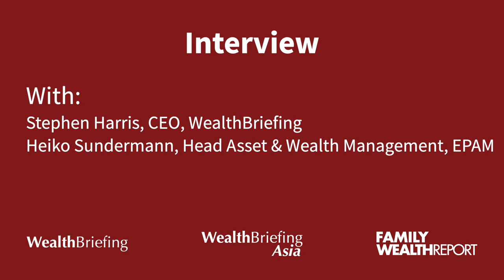EPAM’s Heiko Sundermann on the Transition of Banks to a Fee-Based Advisory Model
Heiko Sundermann, Head of Wealth & Asset Management, EPAM, tackles questions on how banks are dealing with the shift to a fee-based advisory model, how midsized and small banks can keep up with process industrialization, and what it takes to bring digital transformation in wealth management from end to end.

Get even more insights from Heiko by reading his white paper, “The Transition to Fee-Based Advice, Building a Compelling Value Proposition and an Industrialized Advisory Process”